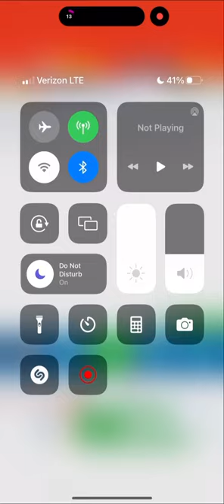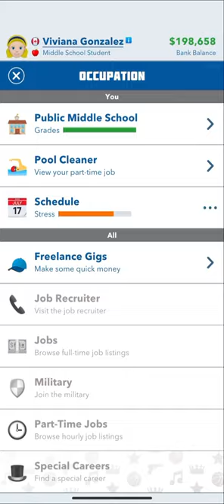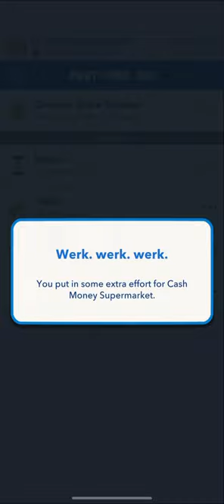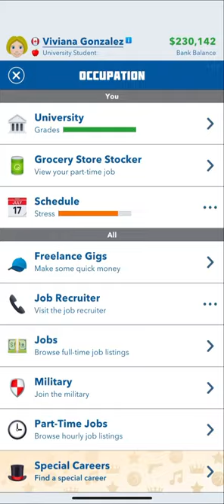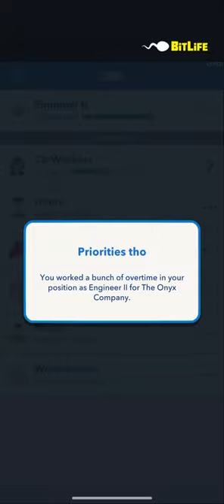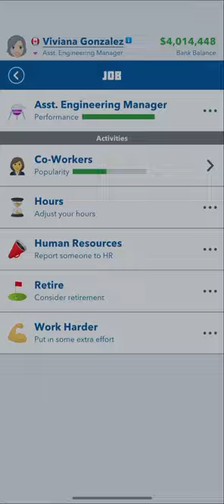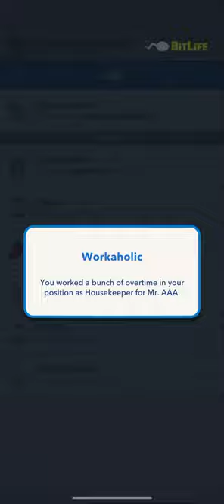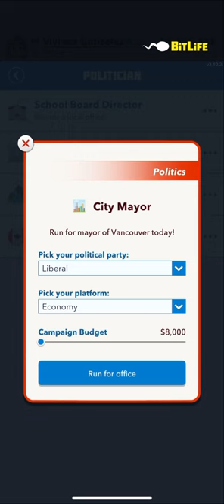Life of Viviana BitLife full gameplay